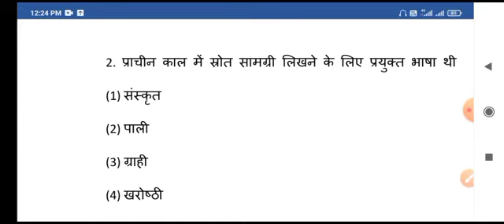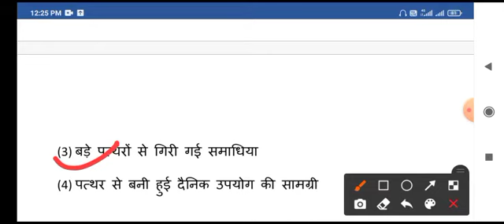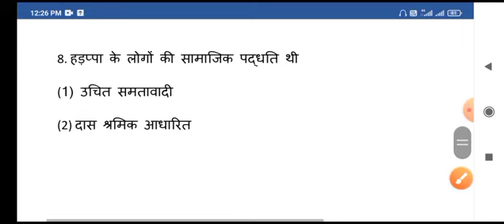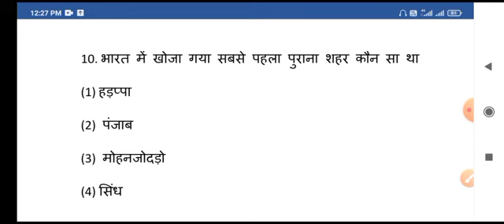भारत का इतिहास टाइप 1 सामान्य ज्ञान एग्जाम महत्वपूर्ण questions ( Raja sir is back )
🙏🙏नमस्कार दोस्तों🙏🙏 । । स्वागत करता हूँ आपका आपके अपने चैनल ★★STUDY WITH Raja aakash★★ में . . मै यहाँ सभी प्रतियोगी परीक्षाओं जैसे - IAE , NAVY , CRPF , , BSE , SSB , CISE , 10th class math, NIA , SSC , RAILWAY और FCI के PRACTICE SETS , PREVIOUS YEAR QUESTION PAPER , ADMIT CARD DETAILS , EXAM DETAILS , , CUT - OFF और कुछ MOTIVATIONAL VIDEOS भी लाता रहता हूँ 😄. . . मेरे चैनल पर आने के लिए आपका बहोत बहोत धन्यवाद . . 🙏🙏आप हमारे चैनल से जुडिए और हम आपका GOVERNMENT JOB पाने में जरूर सहायता करेंगे . .